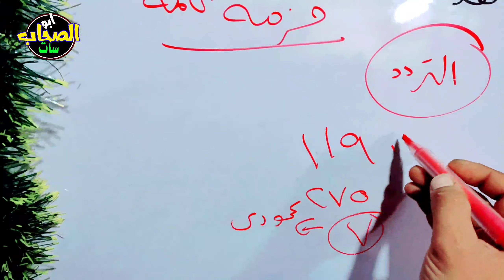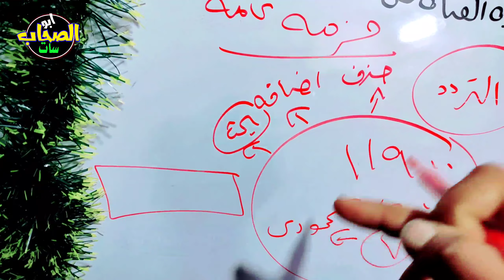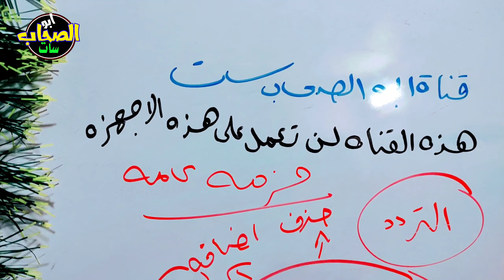بعد التحديث الجديد هذة القناة لن تعمل على هذة الأجهزة - ترددات جديدة على النايل سات 2024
بعد التحديث الجديد هذة القناة لن تعمل على هذة الأجهزة - ترددات جديدة على النايل سات - قنوات جديدة - تردد واحد فقط